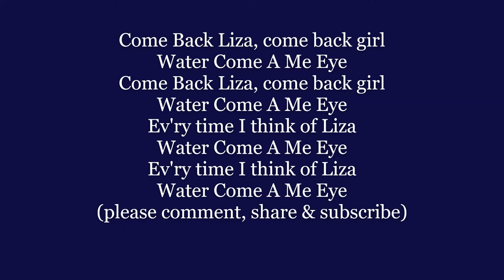COME BACK LIZA WATER COME A ME EYE Lyrics Word text trending Belafonte JAMAICA sing along song music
Come Back Liza, come back girl
Water Come A Me Eye
Ev'ry time I think of Liza

COME BACK LIZA WATER COME A ME EYE Lyrics Word text trending Belafonte JAMAICA Folk sing along song music